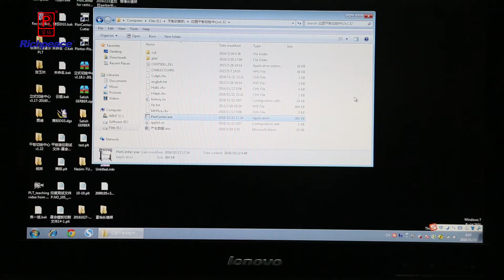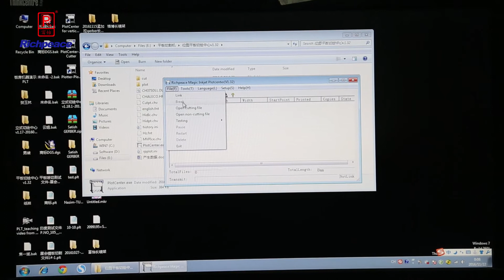Richpeace Inkjet Plotter Working For Photos and Lables 位图切割视频演示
To know more, pls talk with Dannie.